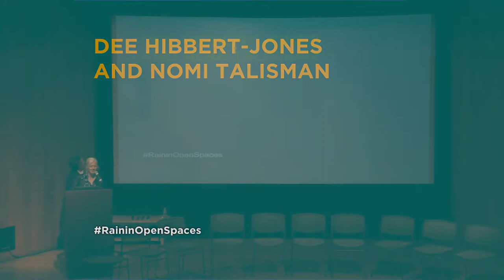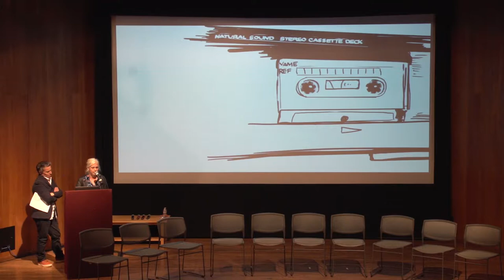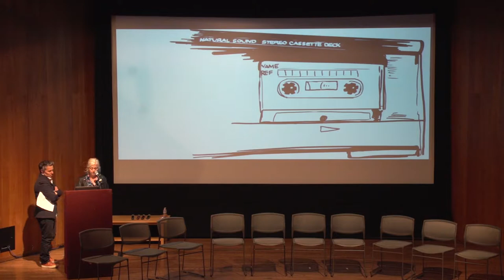Dee Hibbert Jones & Nomi Talisman | Exploring Public Art Practices 2016